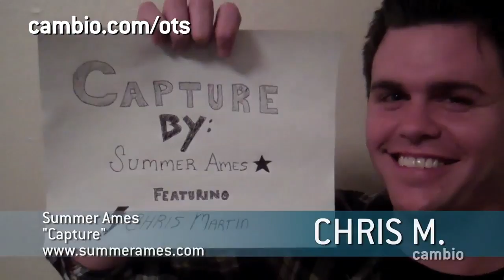OTS Challenge Ep 9 James